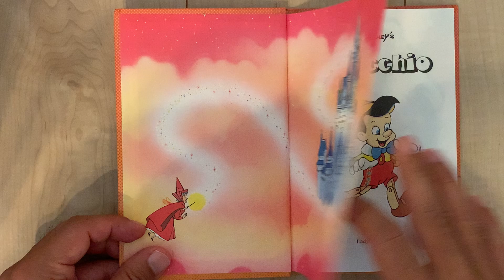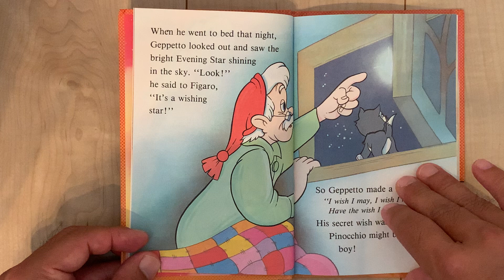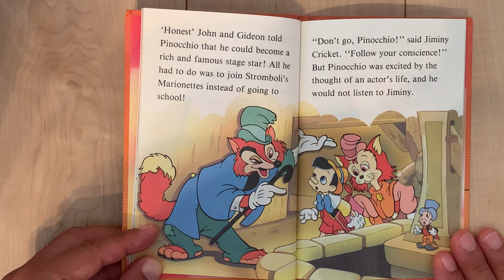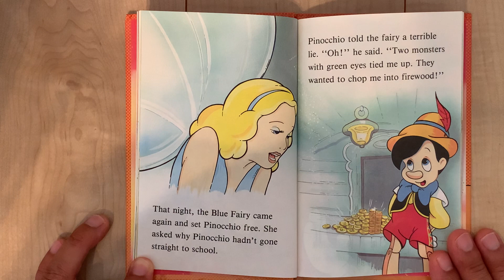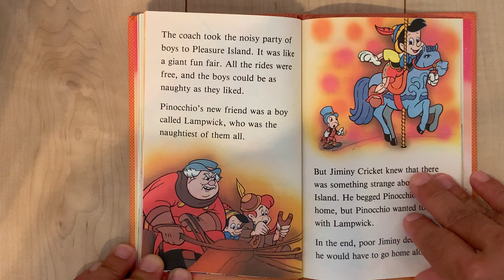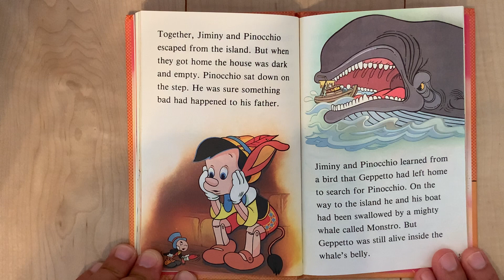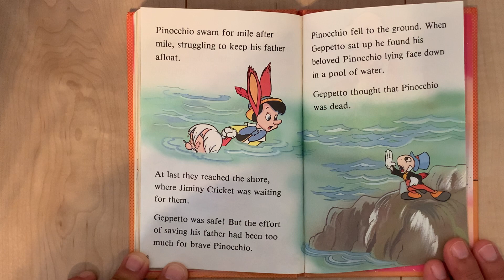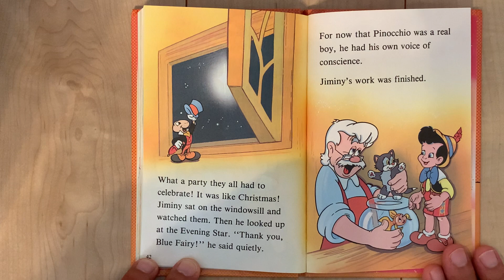Disney Pinocchio picture book read aloud